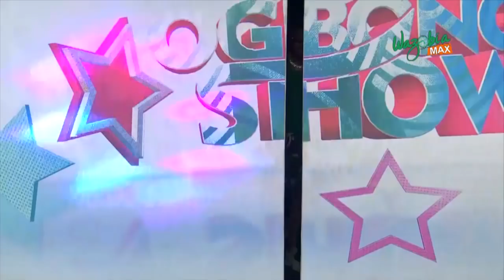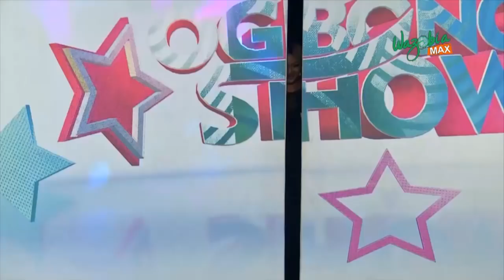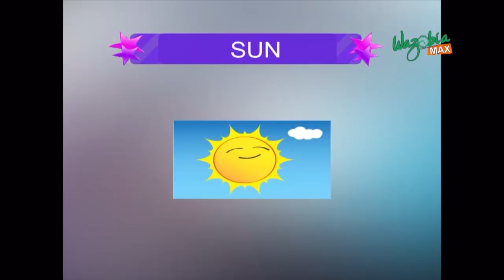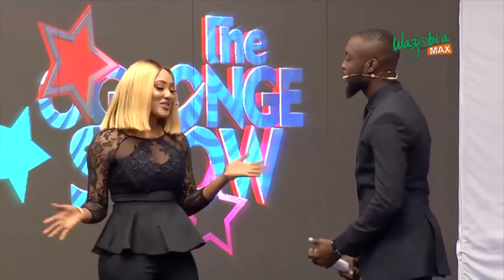Nnenna, Cassandra, Psaj , DJ Nature,Tosin Pedro , C-Money - The Ogbonge Show